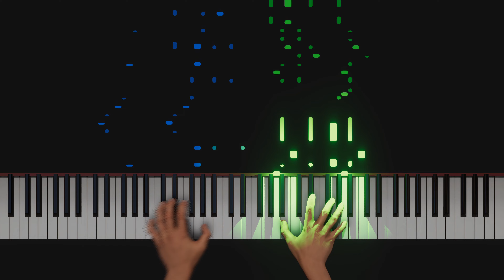[4K/60FPS] AI plays piano - Scott Joplin - Fig Leaf Rag